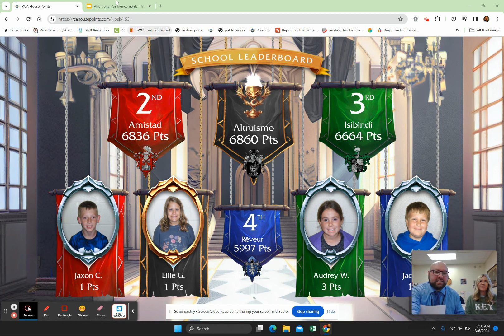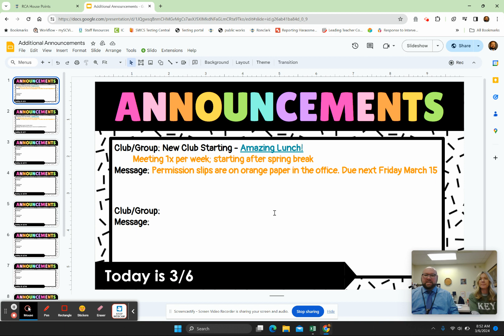HIS Announcements Mar 6, 2024